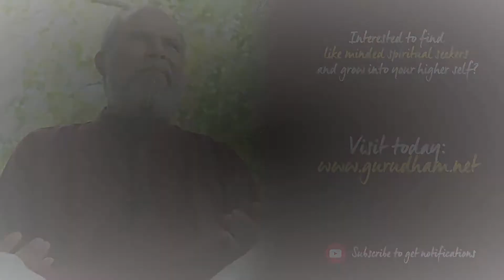Self Realization | Guru Bhaneshwaranand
Listen to the enlightend master and enjoy it.